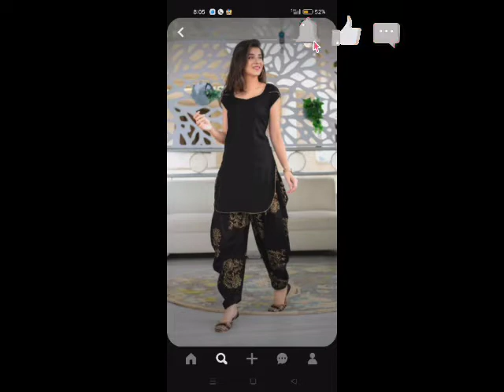💖very stylish & attractive black dress collection/design idea 🎊partywear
Friends,aaj ki video me main aapke liye black colour ki dressdesigns Ideas lekar aai hoon.Jo aajkal bahut fashion me hai.I hope ye video aapke liye helpful rahegi.Is video se aapko bahut sare ideas mil jayenge.video acchhi Lage to LIKE, SHARE & SUBSCRIBE jarur karen aur comment karke jarur batana ki aapko konsa design sabse jyada achha laga.Thanks for watching mkcreativefashion blacksuitdesigns creativefashionmk canada australia black colour suit designs black Punjabi suit designs Black gown black salwar suit designs trending black dress collection Trending black sharara suit